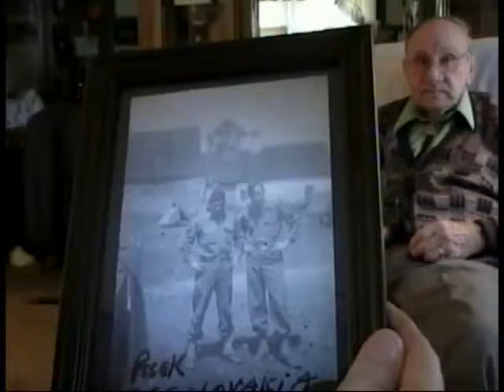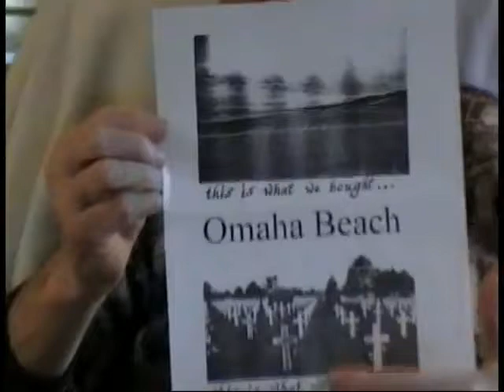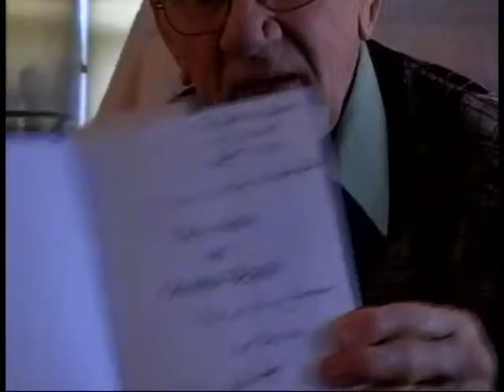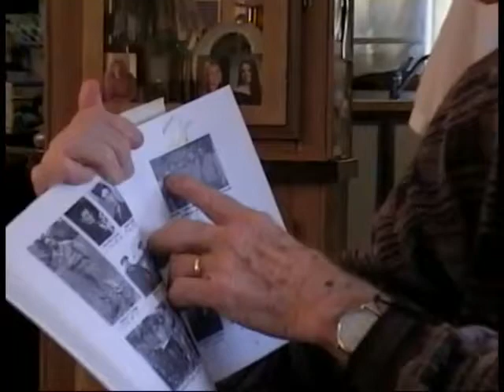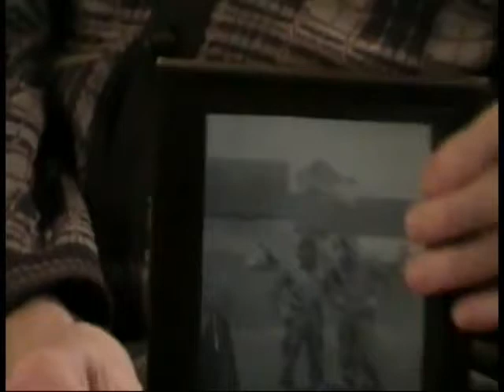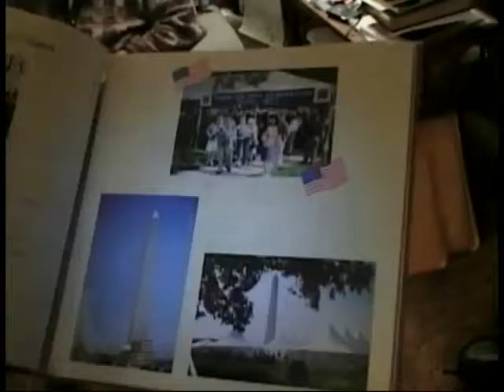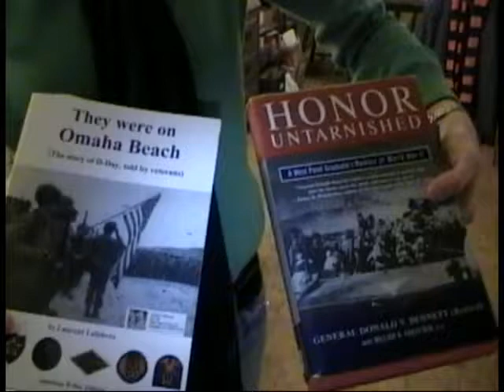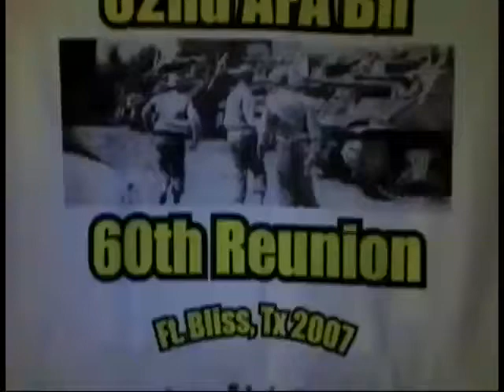Harold E. Williams, US Army, World War Two, 2007 Interview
T-5 Harold E. Williams
DOB: 23 January 1923
Hometown: Valatie, NY
Place of Birth: Valatie, NY
Inducted: 12 June 1942
Discharged: 21 October 1945
2007 Interview by Julie Upstill
2010 Interview by NYS Military Musuem
Home
Williams, Harold E.
D Day
Normandy
Bulge
2 interviews.
Interview by veteran's grand-daughter is on 28 December 2007. (DVD only) 1:49:16 -